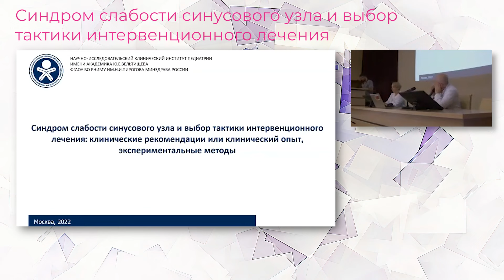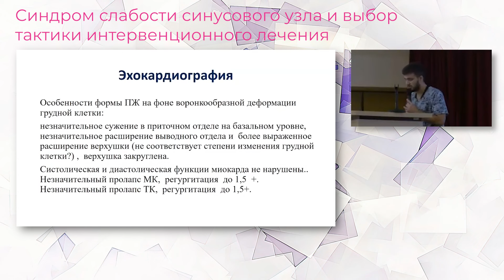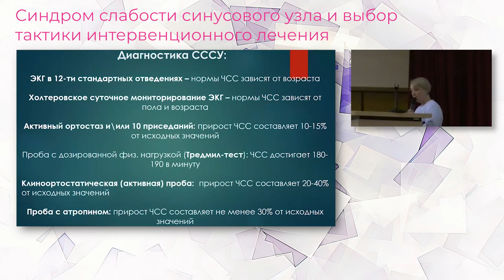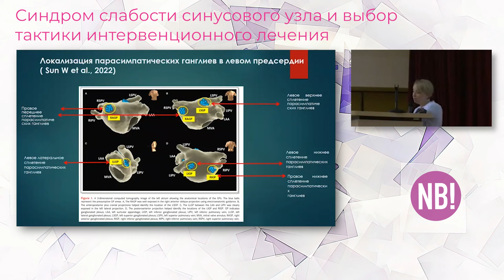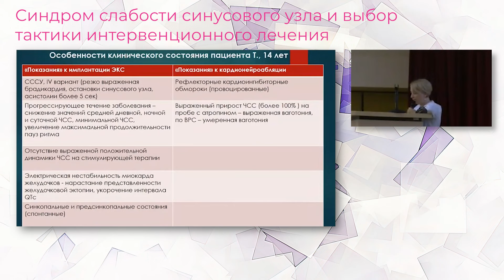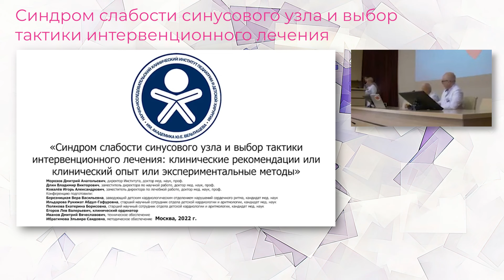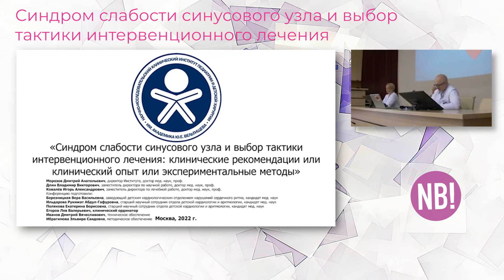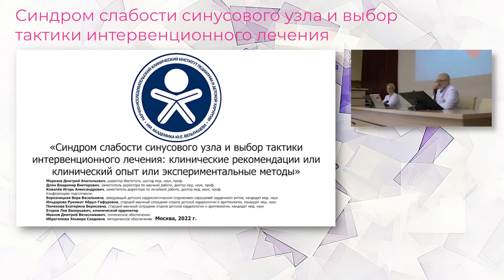28.04.24 18:00 Синдром слабости синусового узла и выбор тактики интервенционного лечения